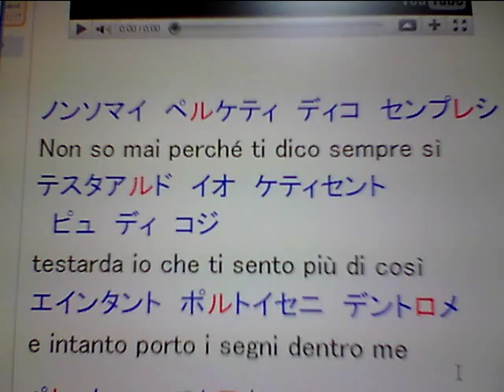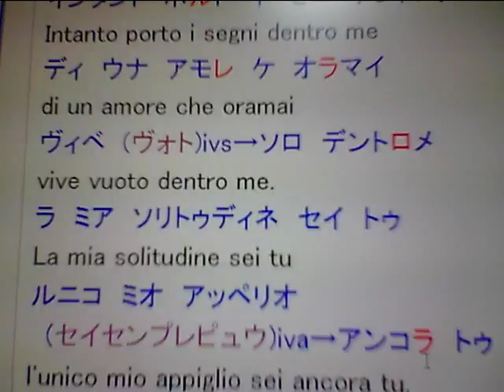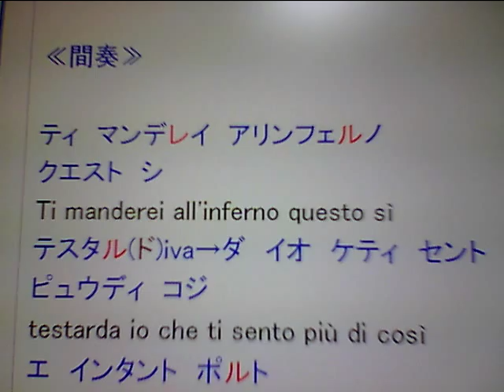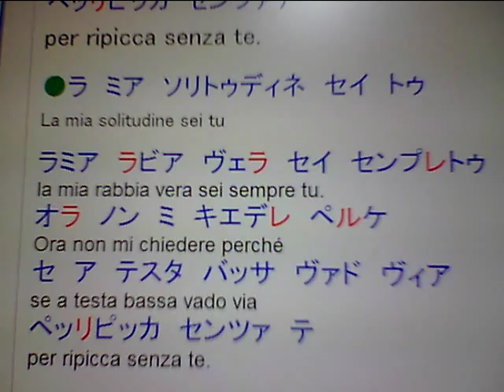TESTARDA IO イヴァザニッキ版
3000分の1曲め